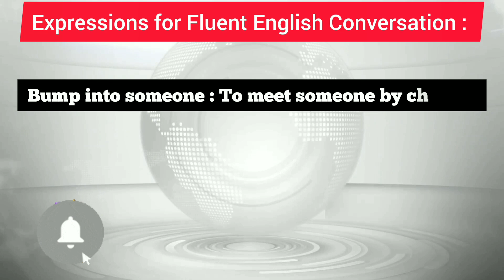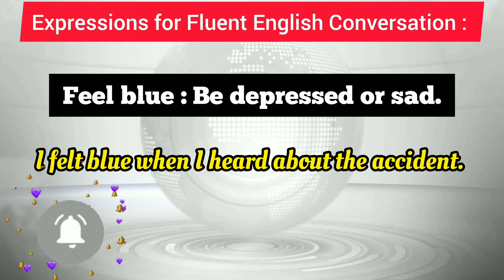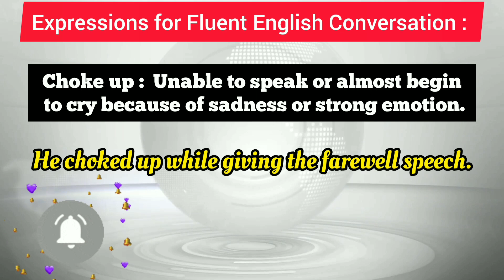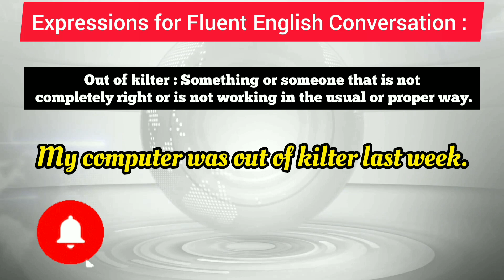Expressions for Fluent English Conversation | Meanings | Examples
Learn Expressions for Fluent English Conversation || Important English Expressions || English Idioms & Expressions || Expressions  for Daily Use in English Conversation || Improve English Conversation Skills || Spoken English || English Speaking Practice || Idioms & Expressions || Advanced Idioms & Expressions  @WisdomZone

Chapters :
00:00 Intro
00:51 Bump into someone
01:19 Feel blue
01:45 Choke Up
02:17 Have a ball
02:35 Out of kilter
03:40 Extro

Very Useful Idioms |

Smart English Conversation

Latest English Idioms

Amazing English Idioms

Idioms for Everyday English Conversation

Short Idioms for Spoken english

IDIOMS for Everyday Life

English Conversation Practice Using Helful Expressions

English Expressions for Advanced Conversation

Idioms & Expressions for New Beginnings

Amazing English IDIOMS

English Expressions for Daily Use

Fantastic English IDIOMS

Important Idioms for Spoken English

Idiom for Spoken English Part -2

Common English IDIOMS for Daily English Conversation